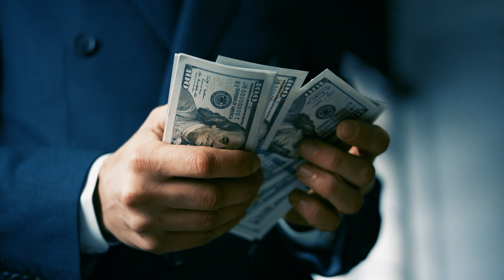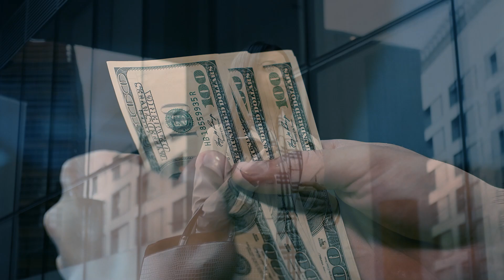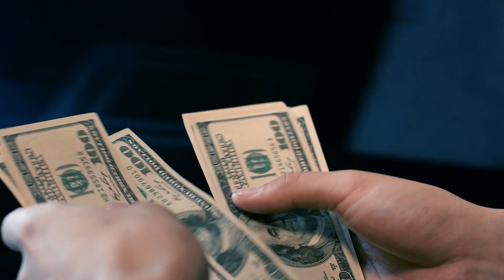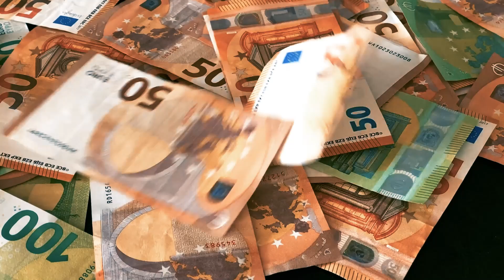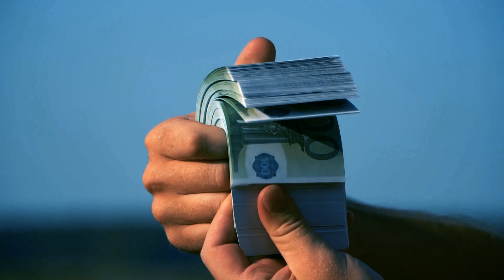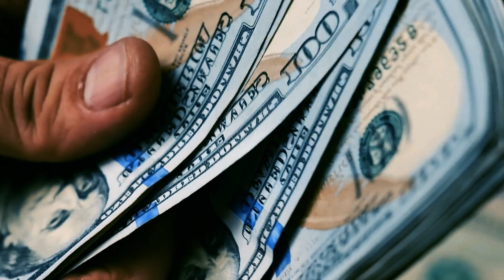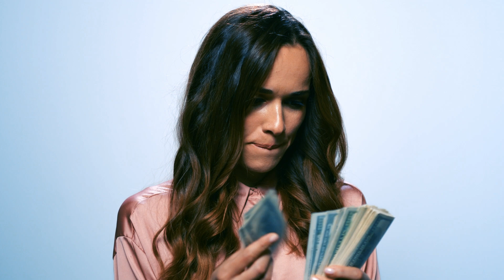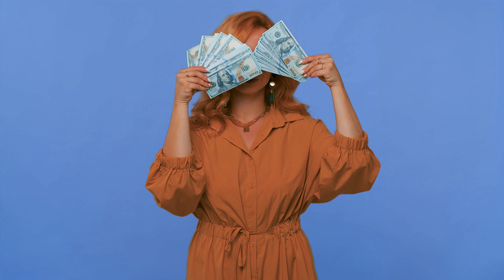Astrologer announced the zodiac signs that will be very lucky on October 6th Daily Horoscope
October 6th will be a special day for some zodiac signs — this is the time when luck will smile upon them in all areas of life! The astrologer has already announced who these lucky ones are, and in this daily horoscope we will tell you who fate has incredible surprises in store for. Get ready for a wave of luck that will change your day!

"Welcome to the channel "Horoscope of Good Luck"! Here you will find daily horoscopes that will help you better understand what fate has in store for you. Our channel will provide you with practical Tips for harmonizing your personal life, career and finances. Be inspired by the possibilities of each new day with the “Horoscope of Good Luck”!”